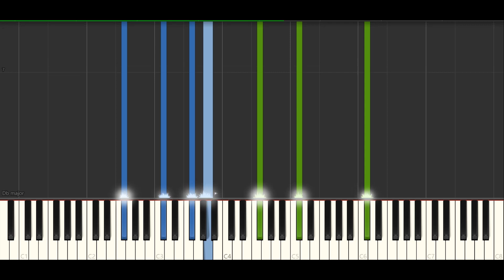Fire Emblem Echoes: Afterglow Piano Arrangement (For Two Pianos)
RIP Alm.